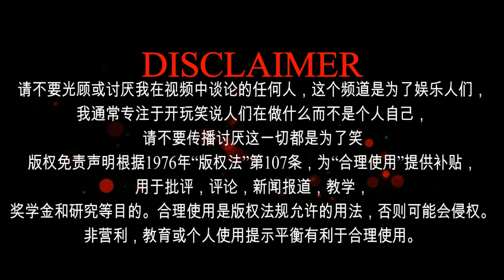INSIDE PGC - PUNJAB GROUP OF COLLEGES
Life In Punjab Group Of Colleges - PGC

 ● Bored.? Ajao Batain krain .!

 ● Ending Song ► Dash Productions

focus on joking and criticising about what the people are doing not the individual themselves, please don't go spreading hate it's all for laughs